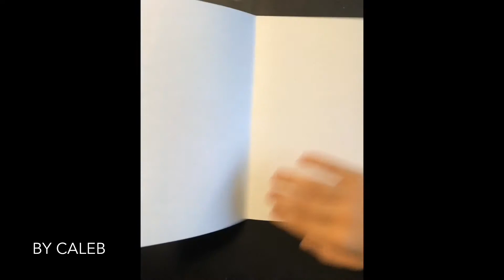How to Draw a Sunflower With Folding Surprise 🌻